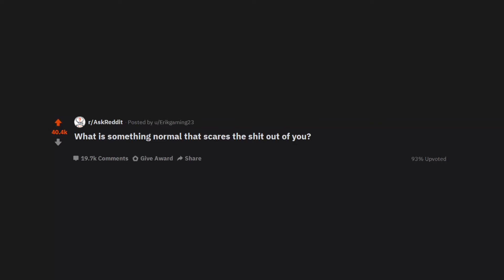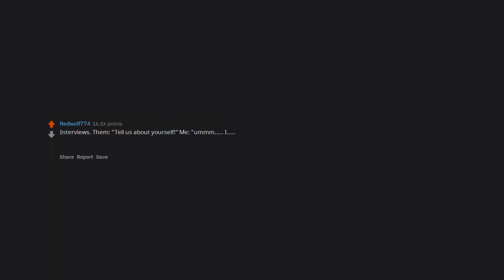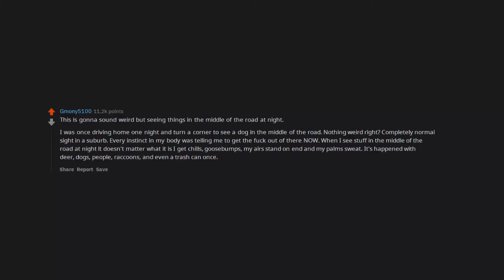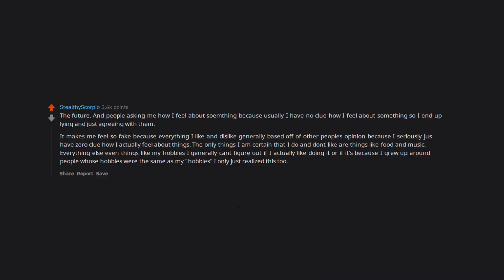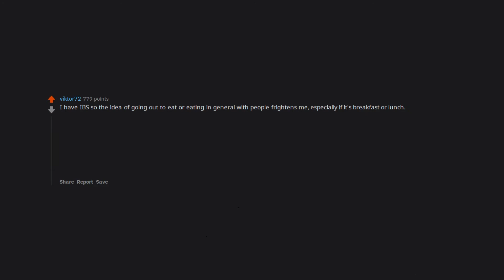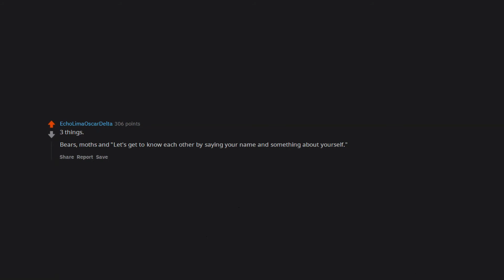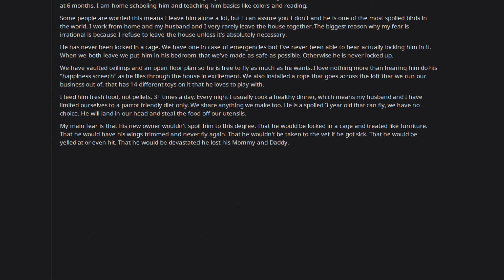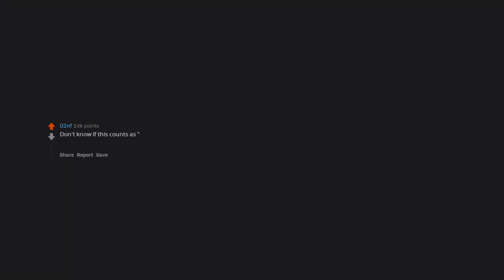What’s something normal that scares you? (r/AskReddit in 2020 | Reddit Stories)